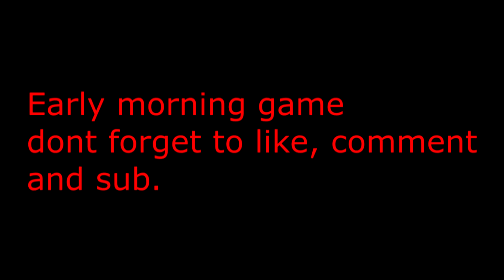PUBG: I GOT A REALLY LUCKY moment"chicken dinner" (sanhok)